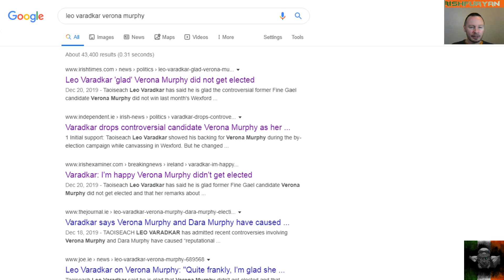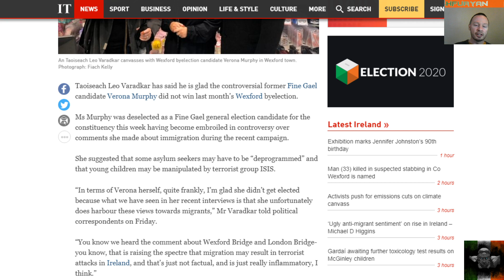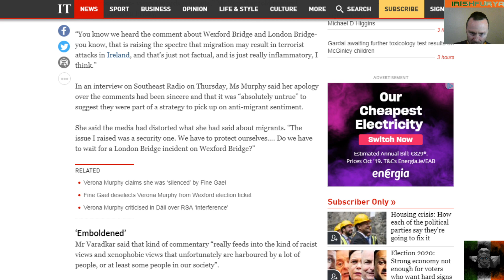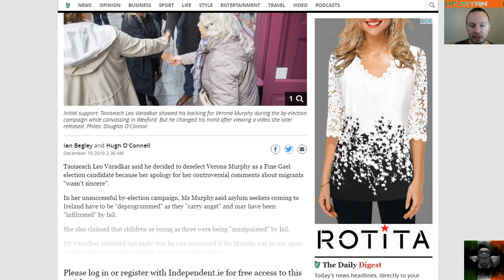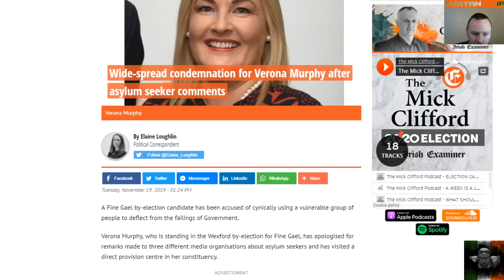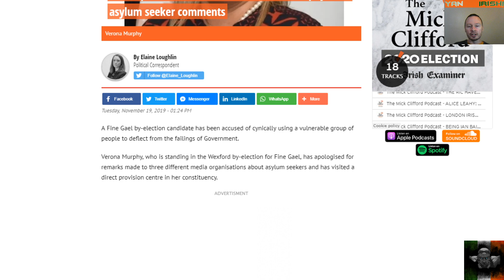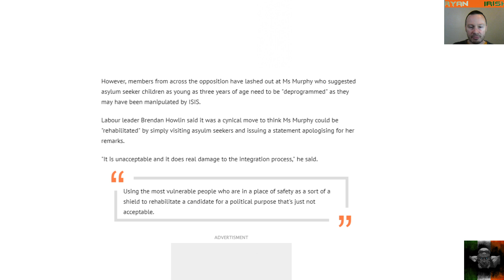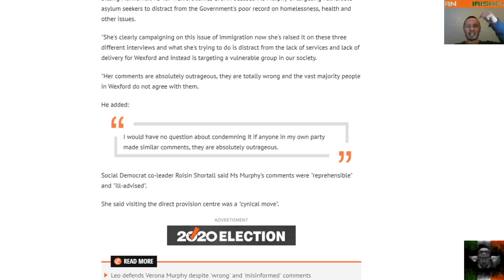Veronas wrong think.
Verona Murphy was found guilty of wrong think, and beyond rehabilitation. Off to the Gulag she was sent. Sorry for the echo on the pat kenny interview. hope it doesn't disturb anyone too much. Lesson learned.